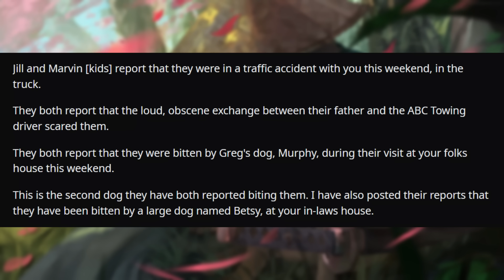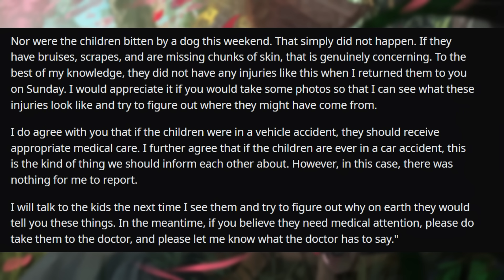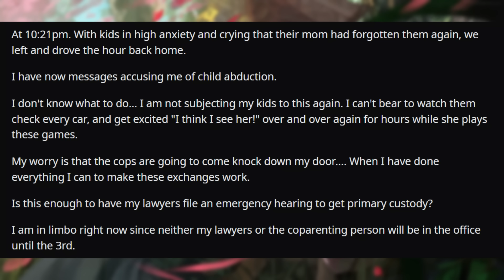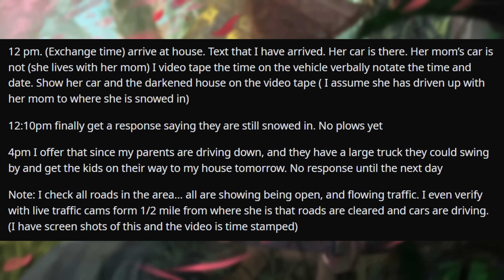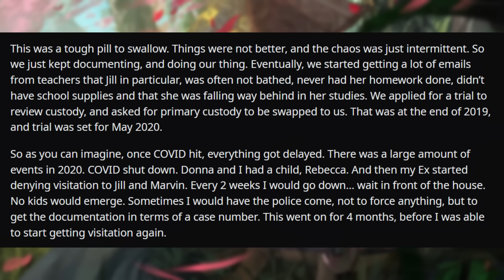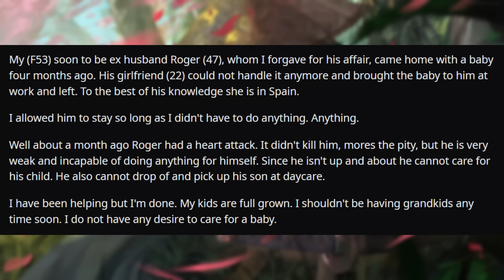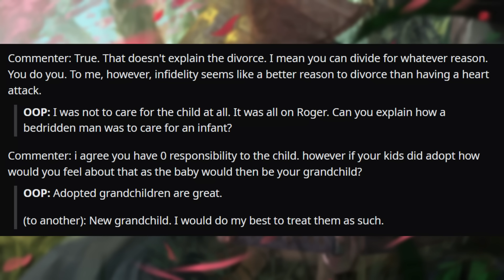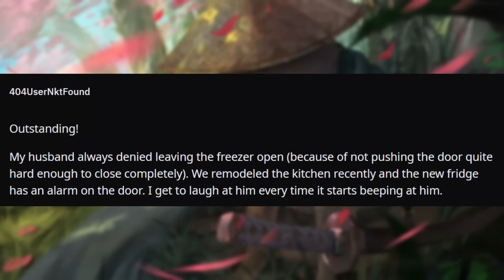I'm Considering Giving Up My Kids Because My Ex Is Making Custody Too Difficult... r/Relationships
MAIN CHANNEL:  @Markee

0:00 Intro
0:19 Story 1
5:13 Comments
9:23 Update
13:54 Update 2
16:31 Update 3
22:04 Final Update
29:24 Story 2
31:44 Comments
33:13 Update
36:53 Story 3
38:58 Update